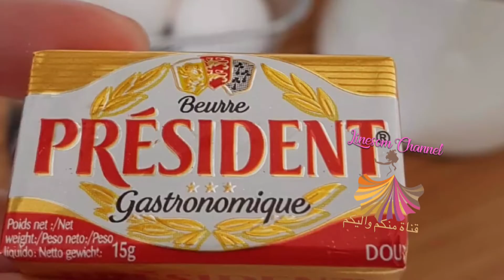👩🏻‍🍳🍫كريب حلو بلونين🍫👩🏻‍🍳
🍫Crepes 🍫

👩🏼‍🍳2 oeufs
👩🏼‍🍳500 ml de lait légèrement tiède
👩🏼‍🍳1 c. à soupe d' extrait de vanille ou 1 sachet de sucre vanillé
👩🏼‍🍳15 g de beurre moux

✍🏻PRÉPARATION✍🏻

👩🏼‍🍳Quand tout le lait est mélangé avec les ingrédients dans un mixeur, la pâte doit être assez fluide, si elle vous paraît trop épaisse, rajoutez un peu de lait. mélangez bien.
👩🏼‍🍳Faites cuire les crêpes dans une poêle chaude (pas besoin de matière grasse, elle est déjà dans la pâte). Verser une petite louche de pâte noir après la pâte nature dans la poêle, faites un mouvement de rotation pour répartir la pâte sur toute la surface. Posez sur le feu et quand le tour de la crêpe se colore en roux clair, il est temps de la retourner.
👩🏼‍🍳Laissez cuire environ une minute de ce côté et la crêpe est prête.